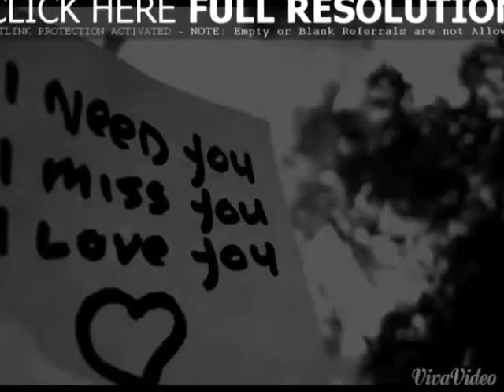Aah mikhesham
Ali jahanian